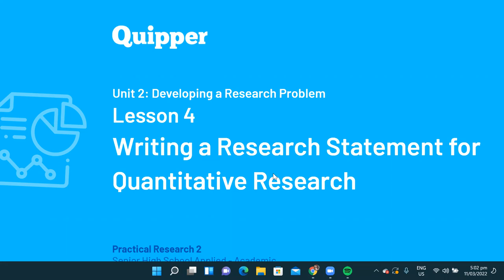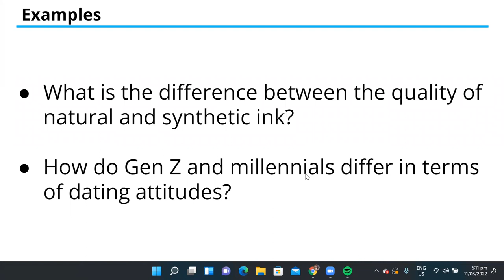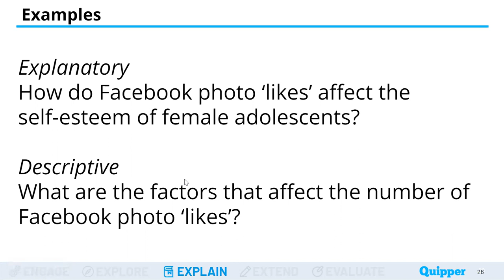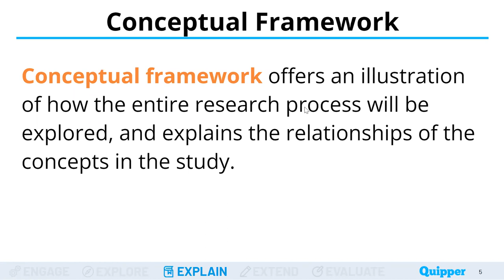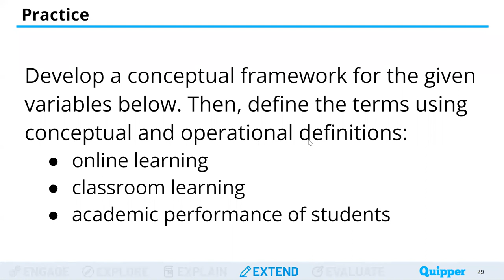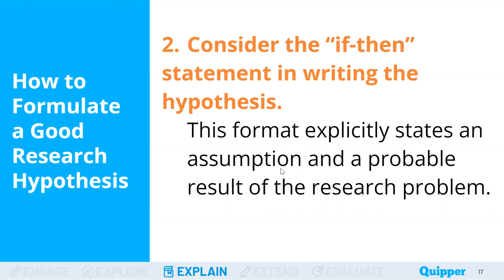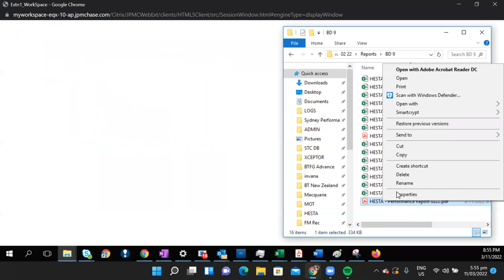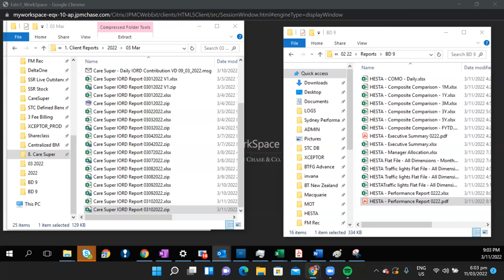FSSC Research 2 Chapter 2 and 3 Statement of the Problem and Hypothesis